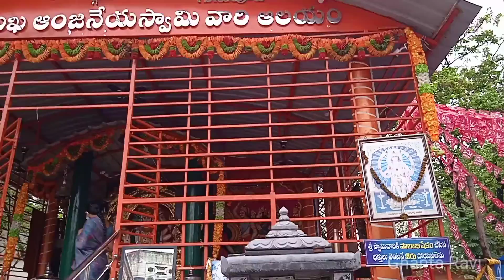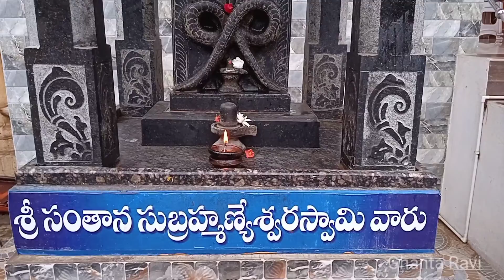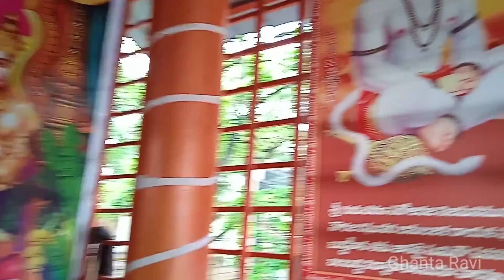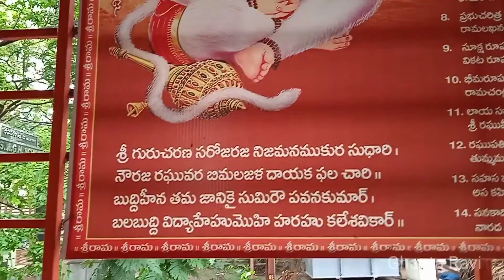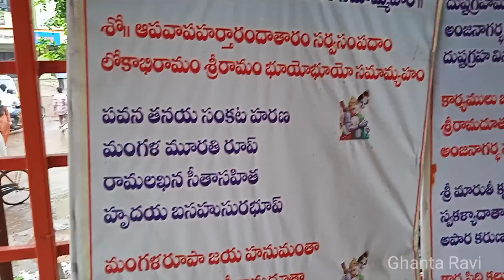Bhimavaram Temples - 7